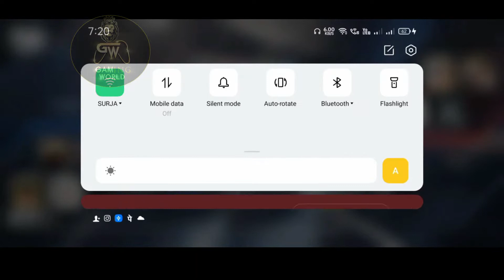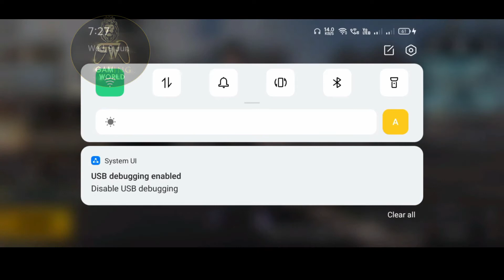THIRD PUBG TDM GAMING EXPERIENCE